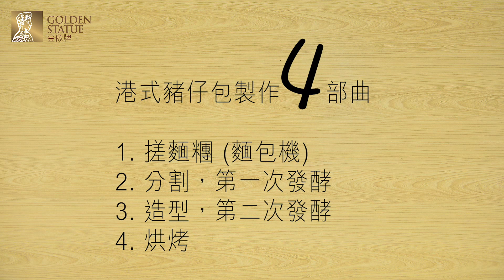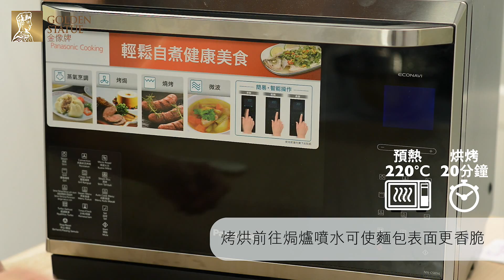Panasonic 麵包機教學(7) - 港式豬仔包 Panasonic Bread Maker Recipe - Hard Roll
Panasonic 麵包機 - 「麵包自家製」教學短片，教授大家使用麵包機做出外脆內軟的軟式麵包！